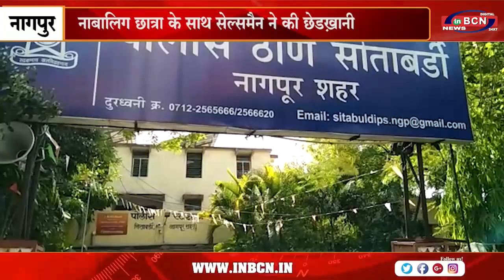नाबालिग छात्रा के साथ सेल्समैन ने की छेड़खानी..INBCN NEWS